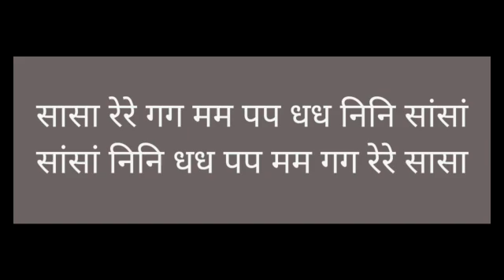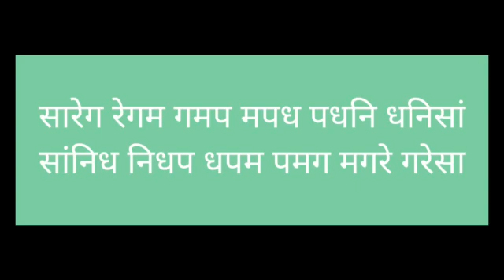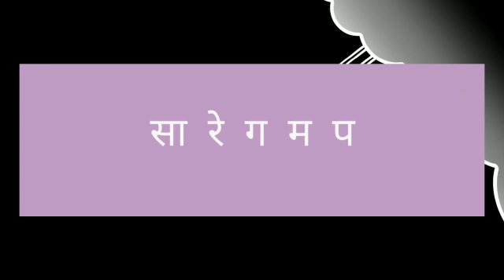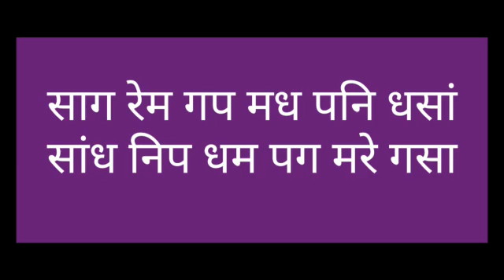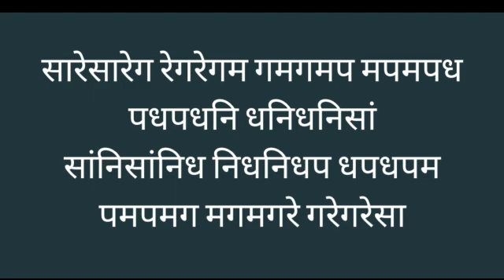12 July 2020